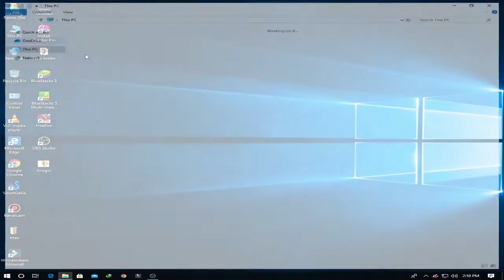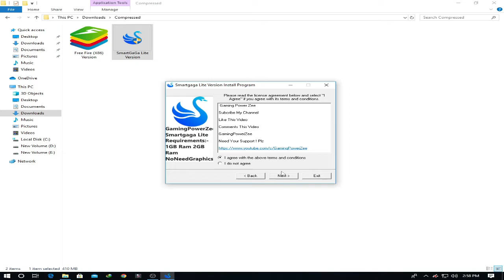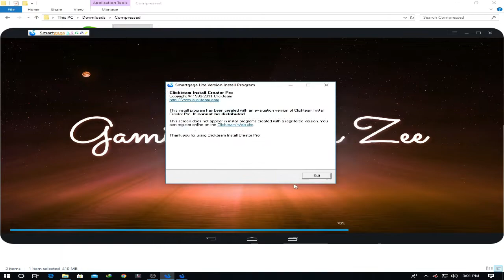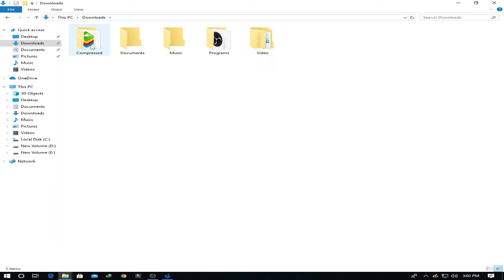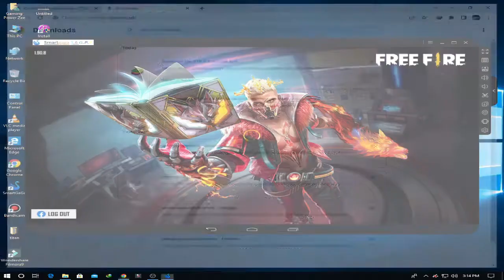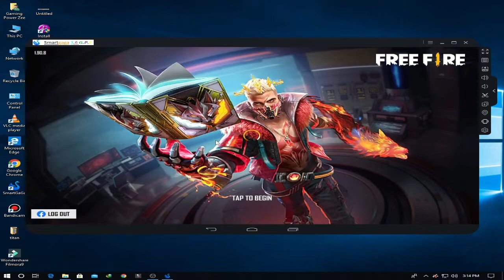✨(New) SmartGaGa Modified Version Best For ✔Free Fire Low End Pc 2GB ,4GB Ram Lag Fix✔ Best Emulator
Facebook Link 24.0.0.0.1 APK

FreeFire_XAPK(86)

Smartgaga_lite_Modified_Version